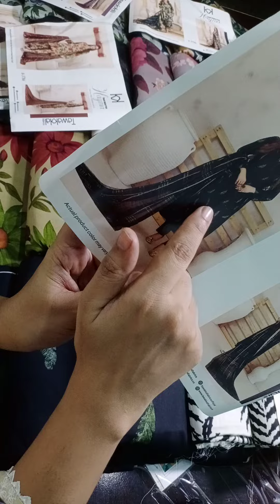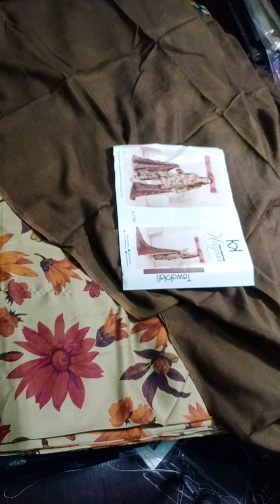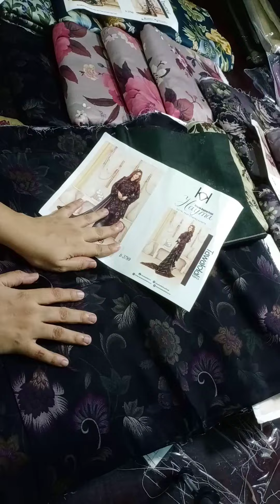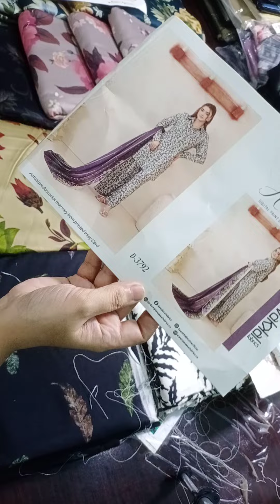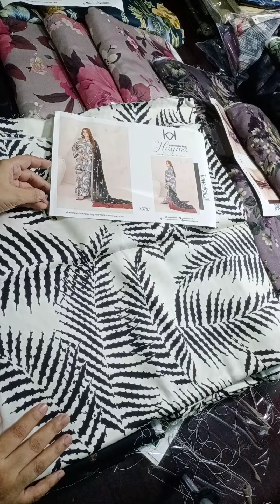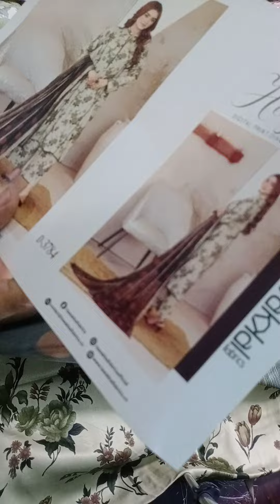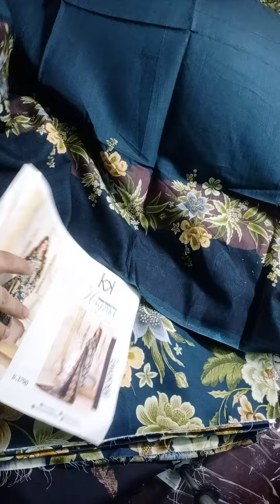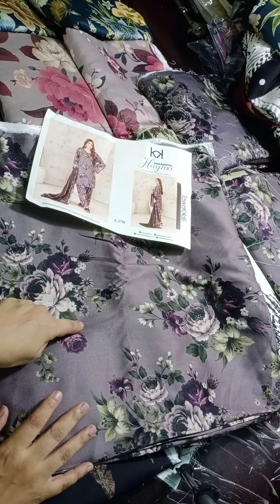HAYMA🎗 Digital Printed Cottel Linen Shirt trouser with beautiful slub linen shawl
2024 Winter Collection Alert📣📢🔊
Shahid Tawakkal New Digital Printed Cottel Linen -Digital Cottel Linen Diamond Dupatta Collection 2024
      🎗 *_HAYMA_* 🎗
Un-Stitched Digital Printed Cottel Linen Shirt Designs
with
Digital Printed Cottel Linen  Diamond Shawl Dupatta Unstitched Digital Printed Cottel Linen Shalwar Fabric🧶
Retail Rate 4,090/-

*STOCK AVAILABLE*‼️

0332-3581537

make your wardrobe trendy with our beautiful clothing store trendy clothes fancy dresses lawn duptta embroidered dresses stylish dresses